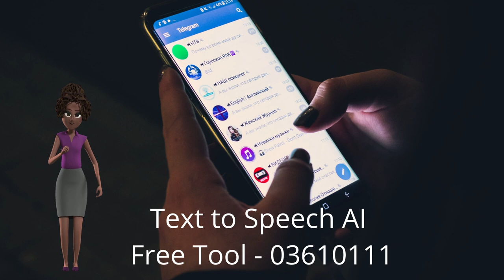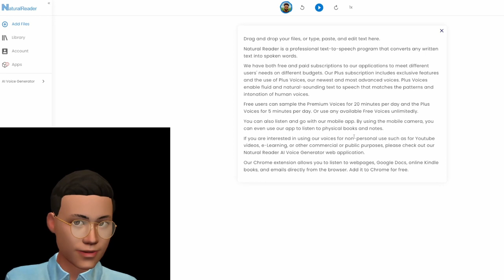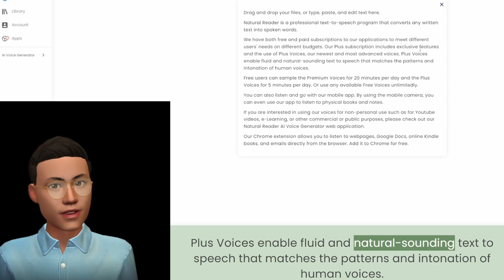Text to Speech AI Free Tool for 03610111